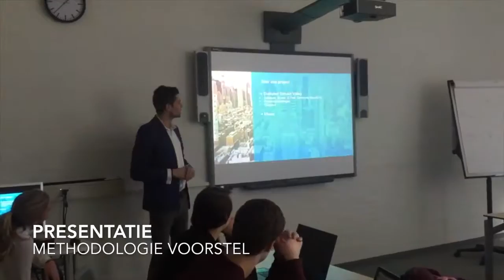Vlog 2 | Expertiseteam bezoekt Arvato en Gemeente Maastricht